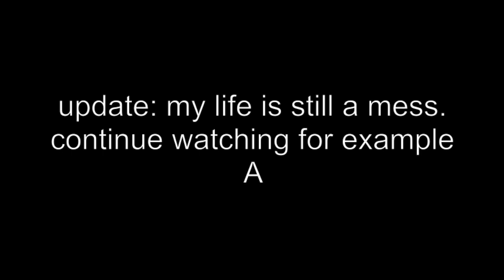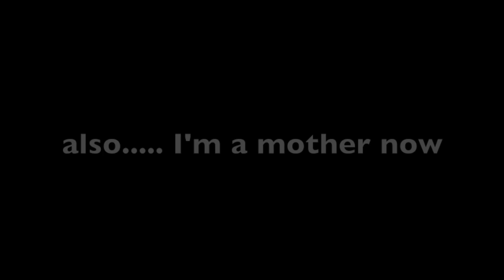Why I left YouTube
you all changed my life at such a young age and even now i still have that same love for you guys. I just needed to do what was best for me. i love you. each and every one of you. see you soon.